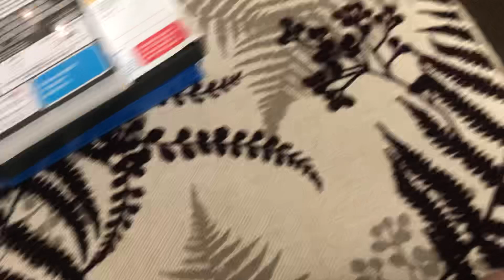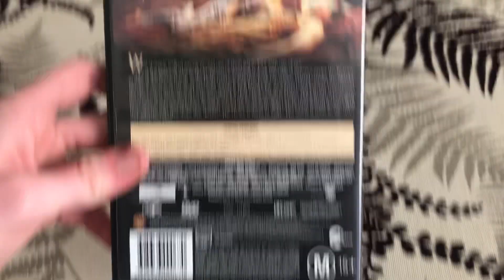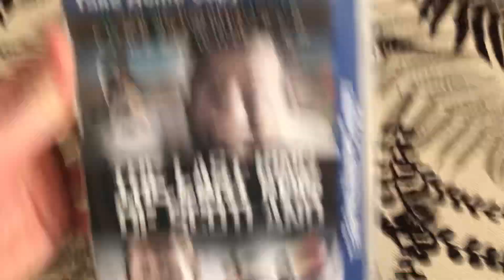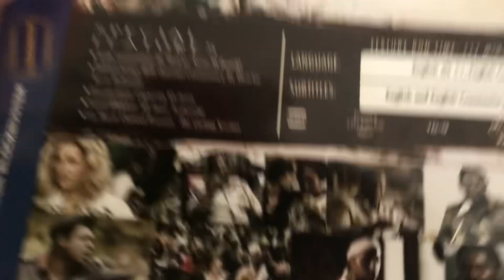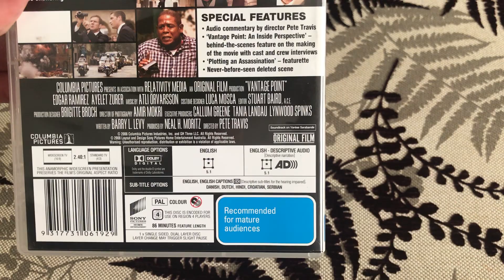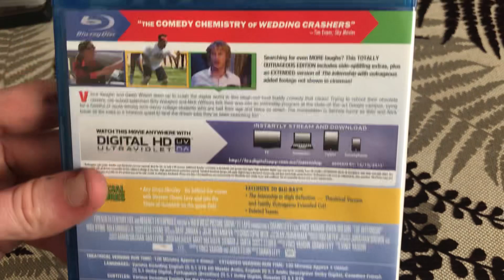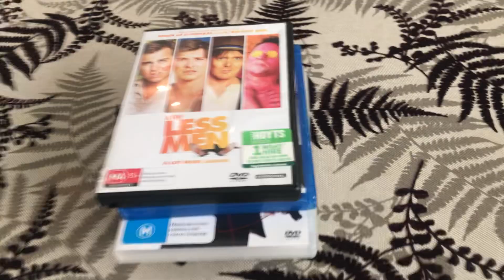DVD/Blu-ray Update 24.11.2022